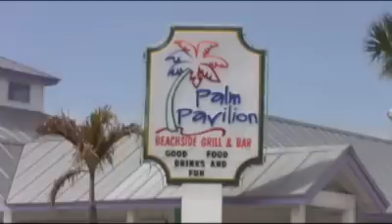Spring Break 2010 Clearwater Beach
It is Spring Break and all the locals, out of towners and everyone else in between is headed to the ongoing party on Clearwater Beach and that means one thing. lots of hot bods...Drooling Yet???